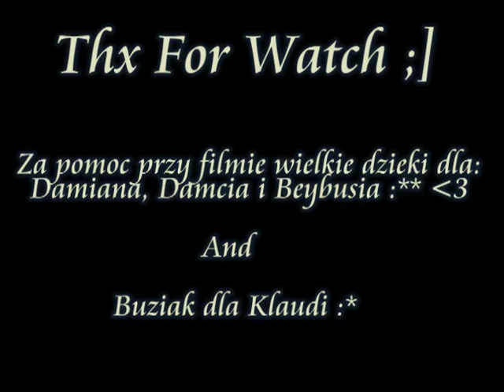Karnas 2008 Jesień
Film nagrywany pilotem ;] Korzystając z pogody nagrałem, film nie wyszedl tak jak miał ale i tak jestem fajny nie? ;x